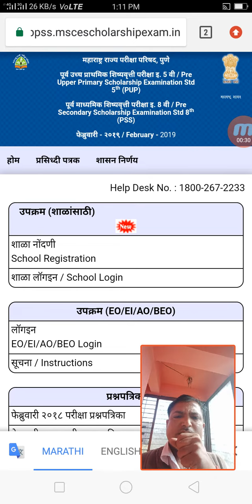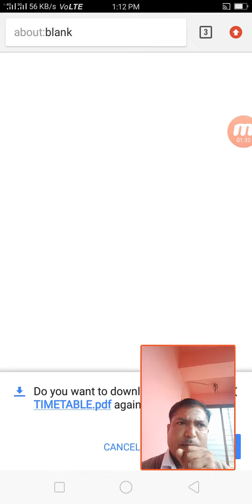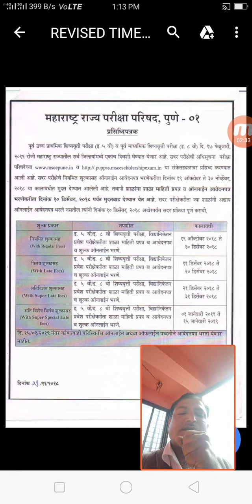scholarship exam 2019 std 5 and std 8 new updates By Sk classes nampur skclasss marathi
scholarship exam 2019 std 5 and 8 new updates .                                 By Sk classes nampur skclasss